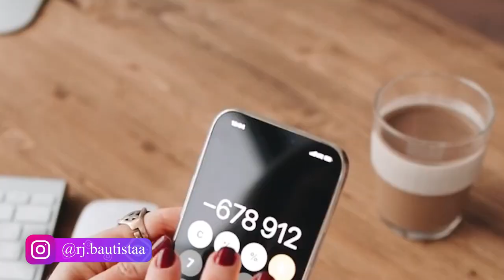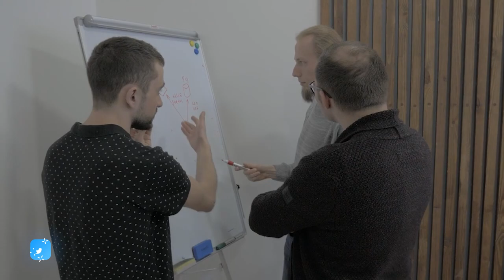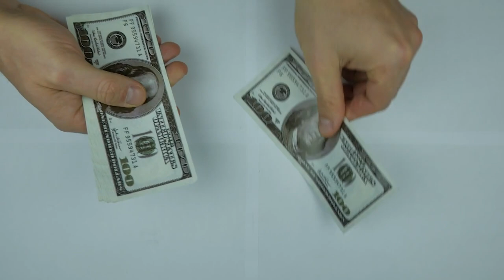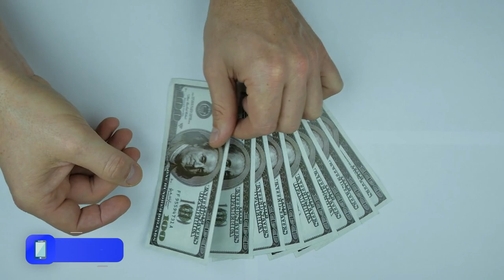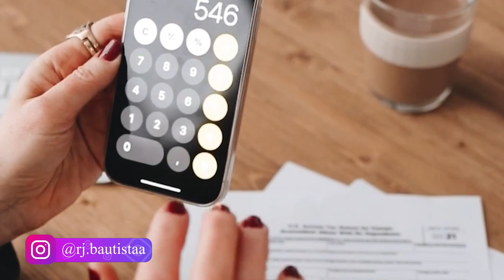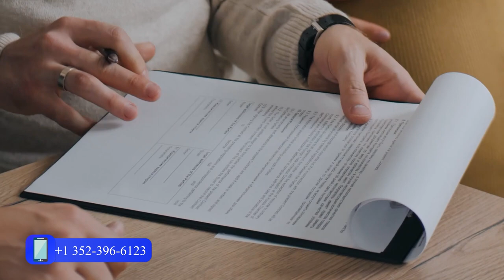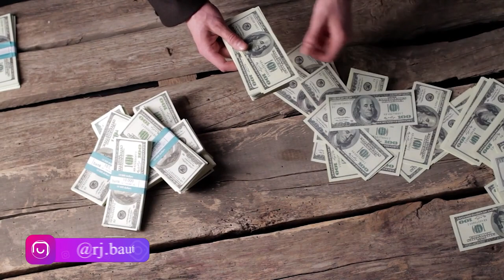👉 5 BIG HOME BUYER MISTAKES 😵‍💫 TO AVOID BEFORE BUYING A PROPERTY 🏡 (FIRST TIME HOME BUYER TIPS) 🧠